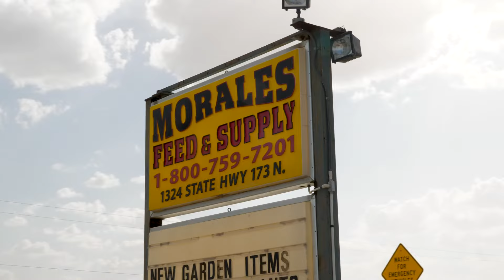2021 F-250 Lariat Edition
2021 F-250 Lariat
FX4 Offroad Package
Leather Interior
8800 miles

Braun with brains. Designed from the ground up with new tech. The relentlessly tough F-250 is completely built to military grade standards with an aluminum alloy body and high-strength steel frame. This beast of a truck is designed to be tough and productive.